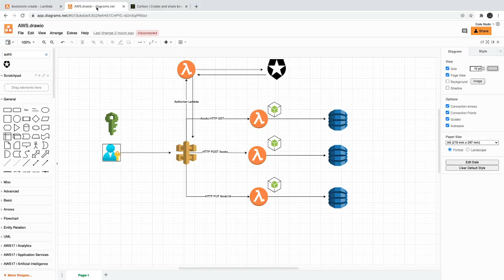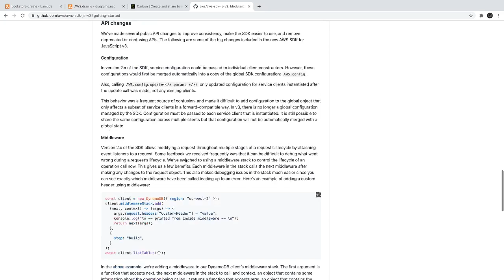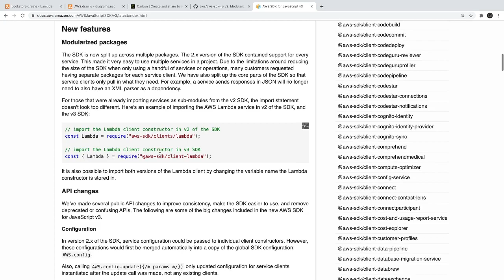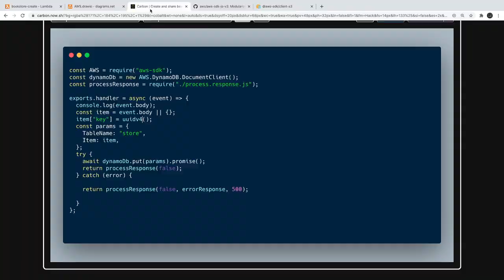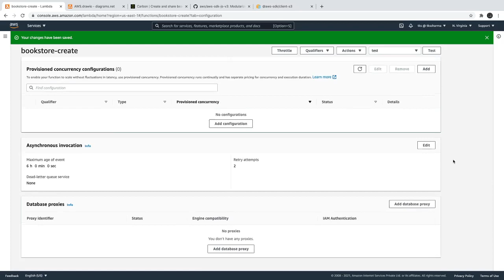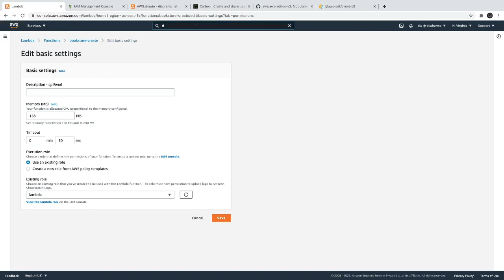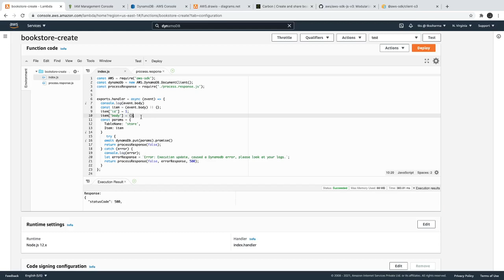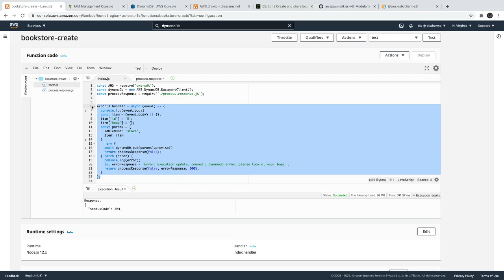AWS Dynamo DB, Create JSON Record #17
Welcome to the AWS Cloud Journey
In this playlist we are talking about aws serverless and serverless framework

AWS offers technologies for running code, managing data, and integrating applications, all without managing servers. Serverless technologies feature automatic scaling, built-in high availability, and a pay-for-use billing model to increase agility and optimize costs.

Here we will talk about
- AWS Serverless with API gateway
- AWS Serverless with lambda
- AWS Serverless with dynamo db, api gateway and lambda
- serverless framework to automate lambda deployment
- lambda with SQS, SNS and other AWS services

we will explore tools and technologies related to AWS Cloud